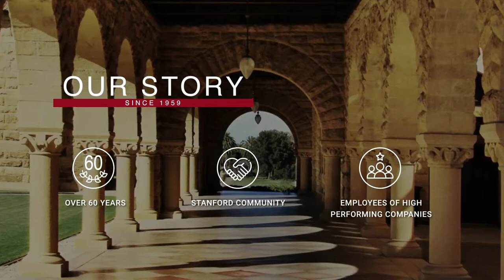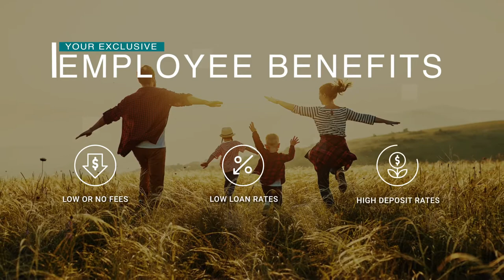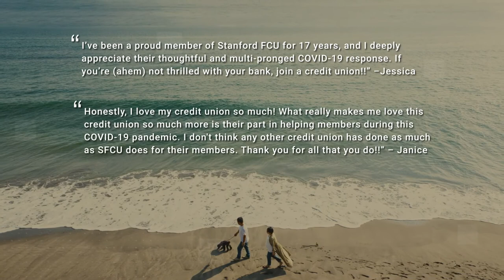Stanford Federal Credit Union Benefits for Employees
Voice Over by Elizabeth Hutchison